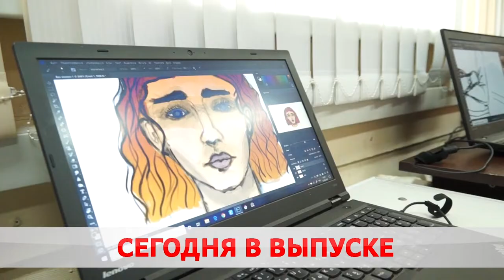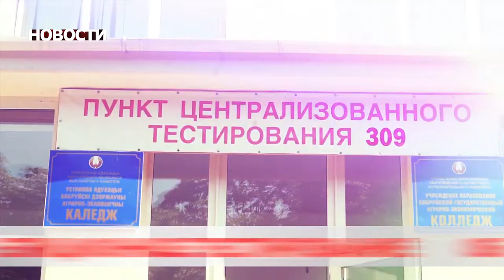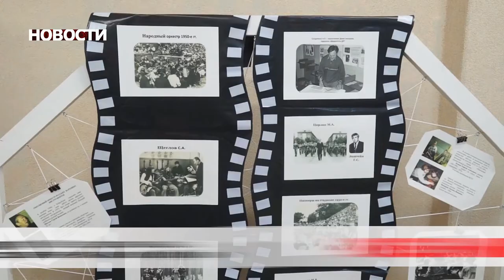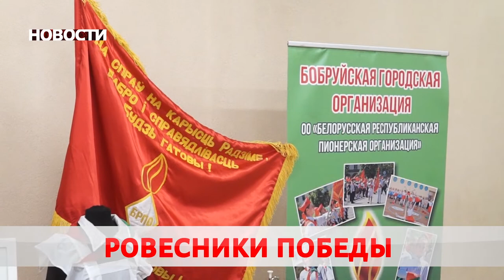Новости 19 10 20